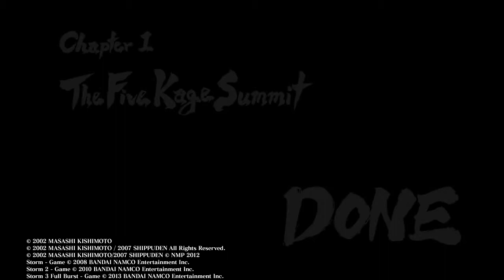Project Tsuki No Me!? NARUTO SHIPPUDEN™: Ultimate Ninja® STORM TRILOGY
Project Tsuki No Me!? NARUTO SHIPPUDEN: Ultimate Ninja® STORM TRILOGY